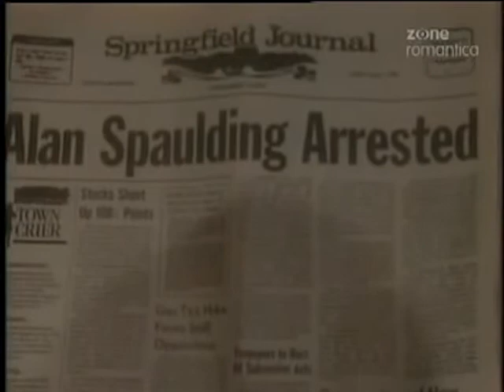Guiding Light July 22nd, 2005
Guiding Light Friday July 22nd, 2005